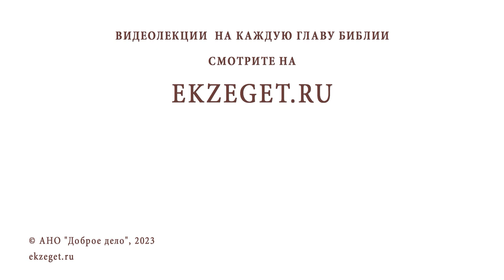ЧТО ДЕЛАЕТ МОЛИТВУ НАИБОЛЕЕ ЭФФЕКТИВНОЙ ? Священник Павел Островский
Команда Экзегет.

В сегодняшнем видео на библейском портале Экзегет вместе со священником Павлом Островским отвечаем на вопрос: "Что делает молитву наиболее эффективной?"

🔸  Быть со всеми в мире
🔸  Вера
🔸  Честность